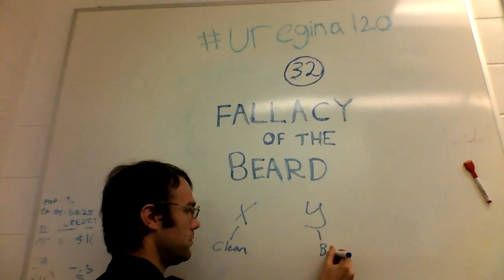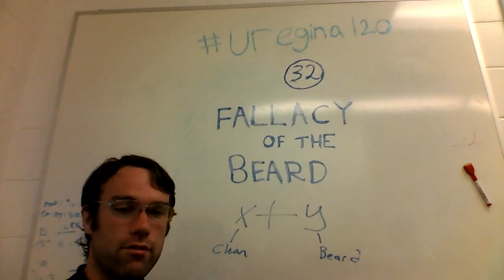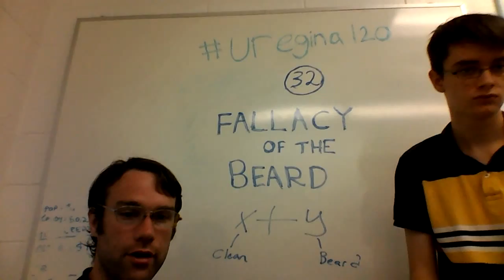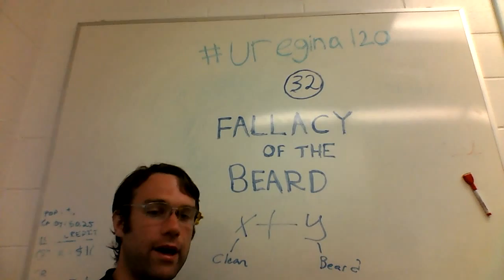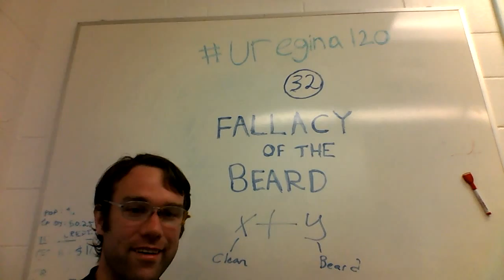uregina120 - #32 - fallacy of the beard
be wary of the continuum

bitcoin: 1DfVCdrmUd3kuUMMayHvd6AEMtP6ZNNwvo